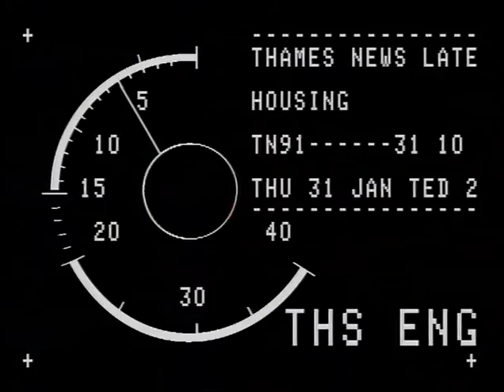TN-91-031-010.m4v | Thames News Archive Footage